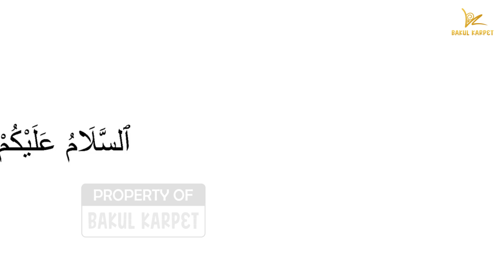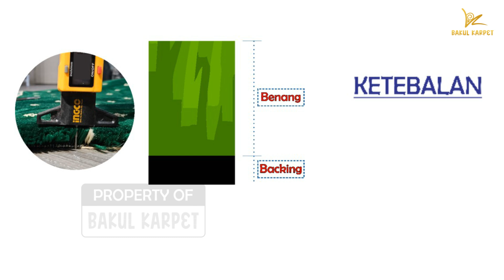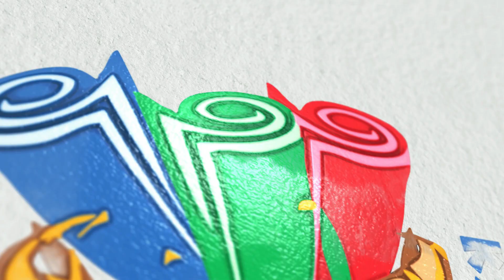Review Karpet Masjid Mecca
Karpet Masjid mecca memiliki ketebalan 13mm dibuat di Indonesia. Memiliki ukuran lebar 1,2 meter serta panjang 6 meter dan 30 meter. Karpet ini juga memiliki banyak pilihan motif.